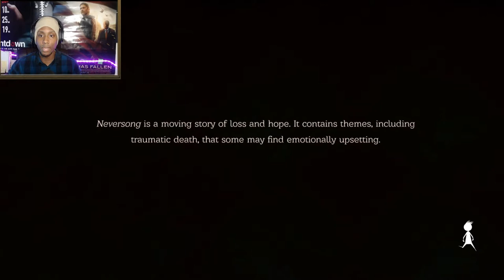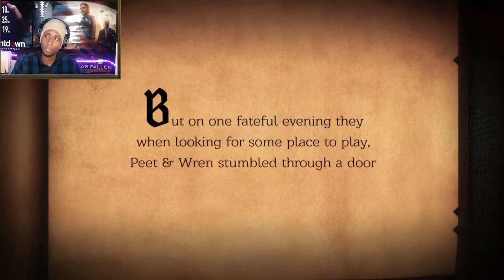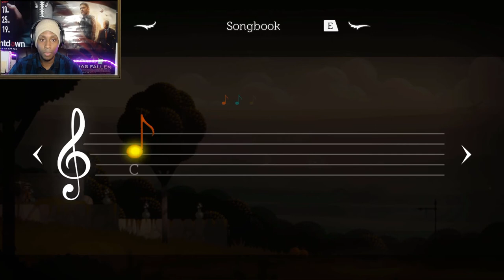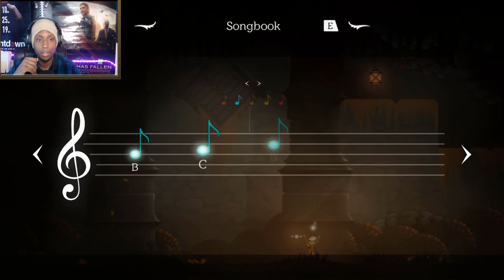Jay Plays [ Neversong ] Booty Bum Pals Circa 1952! Let's Play - Part 1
What's is going on everyone?! Today we embark on a new series! From creator Thomas Brush, the mind behind Pinstripe and Coma. Now I have never played Coma and I have only played the demo of Pinstripe, but I am super excited to begin a new narrative driven game, full of charm, wit, creative characters, and harsh realities. Prepare for our journey with Pete, the young boy who is searching for his kidnapped best friend, held prisoner by an unknown, very creepy...well, I actually don't know what it is..Here is part 1 to Neversong!